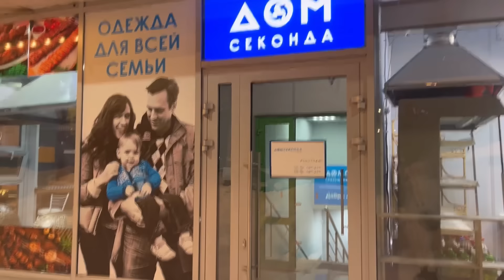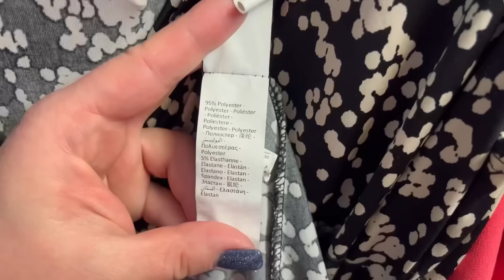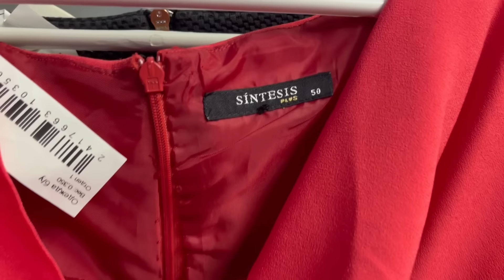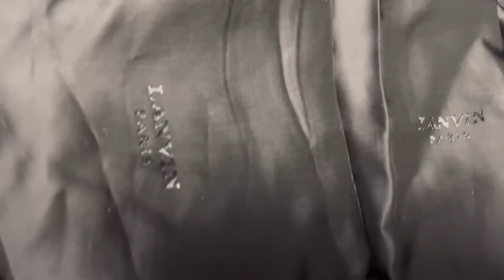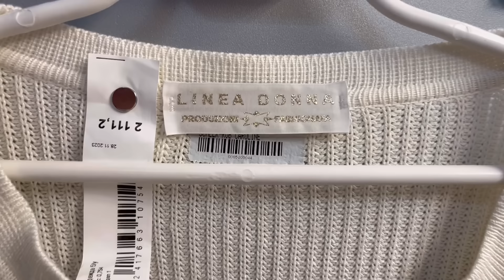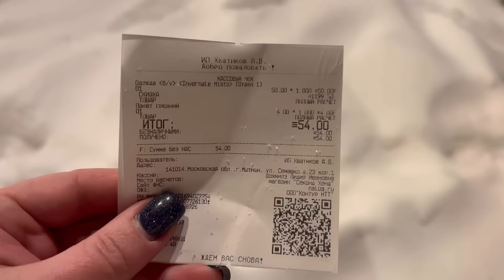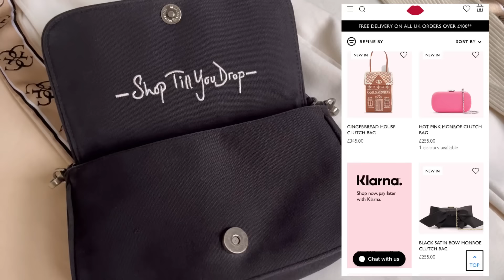Нашла Lanvin за 50р в Секонд Хенде😱 Примеряю много платьев и блузок! + покупки! Влог из примерочной